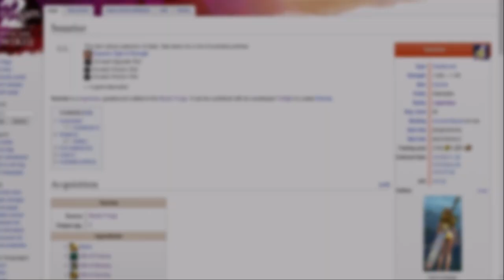GW2 | Crafting my first legendary?!?!?!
I'm officially not a noob anymore?!?!?